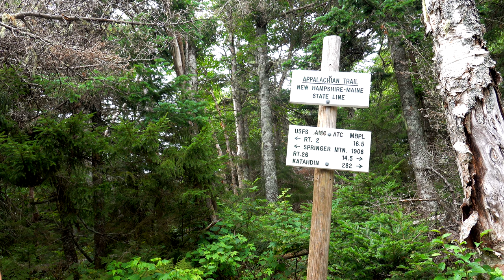Appalachian Trail Thru Hike - Novo Amor - Part 16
As I inch closer and closer into Maine, I am hit with an overwhelming rush of emotions, backed by the thought of the trail coming to an end. My every day life of waking up, walking, eating, and sleeping will soon come to an end, everything I have known for the past 5 months will come to an end and I will return to society, a tough thought to grasp. We hit the hostel Rattle River, where I am reunited with a few hikers I have not seen since the first 300 miles of the trail, Hollywood Gangbang and Hokey Pokey. With the White Mountains behind us, we cross into Maine, the rugged terrain is not to be underestimated and our miles remain at a slow crawl. We tackle the Mahoosuc notch, also known as the Hour-Long Mile. A pile up of massive boulders ahead, we weave in and out, up and over, down and around the iconic section of trail. Already in a negative mindset, My Mind slips deeper and deeper only to be consumed with negativity, I am at an all-time low. I find myself becoming increasingly more annoyed with the redundancy of my fellow hikers, a certain instance with a hiker complaining about the weather sets me over the edge. Not all is bad as I eventually take my frustrations and turn them into Creativity with a series of bits I would later record.

f you liked what you saw and want to contribute to future adventures and videos feel free to donate below:

Feel Alive - Tiny Moving Parts (Intro)
Further North - Jets To Brazil
Wolf - Big Thief

Electronics:
SonyCybershot Rx100 v7
DJI Osmo Pocket V2
Sony Cybershot Battery Charger
Western Digital SSD 1tb
SanDisk 1TB Extreme Portable SSD
Anker PowerCore+ 26800
Micro Sd Cards
Fenix 900 Lumen Headlamp
Gnarbox 2.0

Clothing:
Smartwool Gloves
Smartwool Boxers
Outdoor Research Helium 2 Rain Jacket
Outdoor Research Shorts
Outdoor Research Sun Shirt
Icebreaker Marino Base Layer Top
Icebreaker Marino Base Layer Bottom
IceBreaker Socks (1 pair on the AT!)
Sock Liners